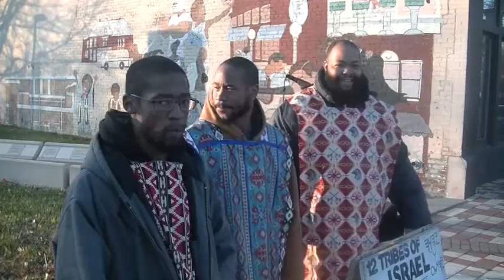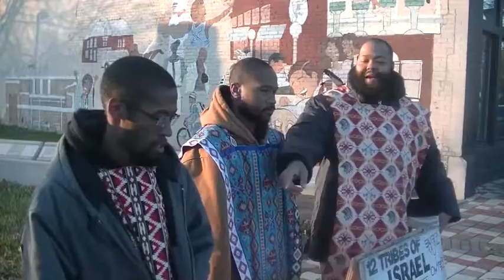The Natural Man Can Receive The Spiritual Things PT 2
This truth is for the spiritual men only